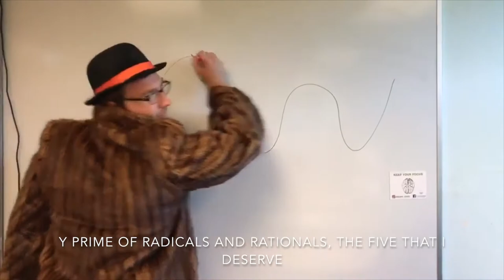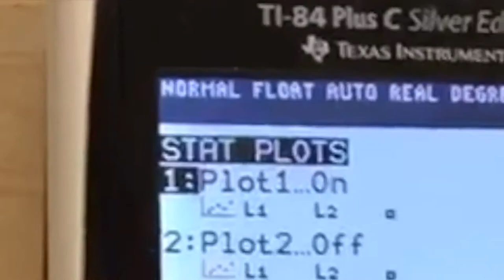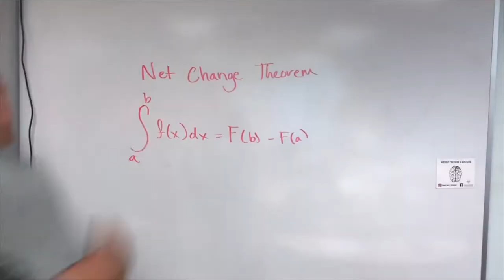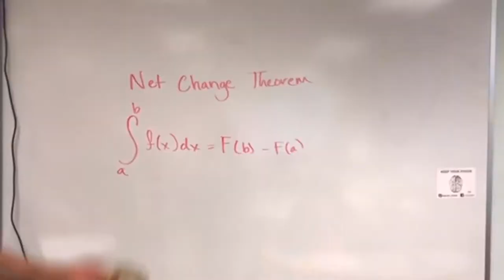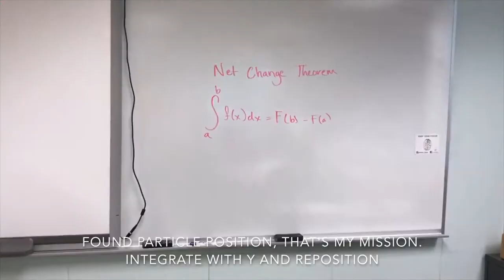Coginchaug Calc Rap 2K17